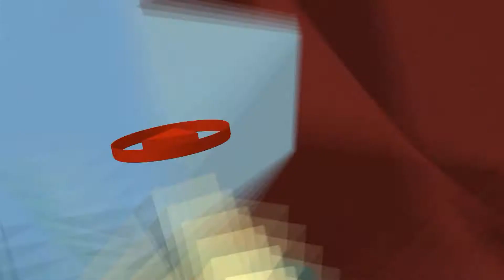POGRZEB KRZYSZTOFA KRAWCZYKA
OSTATNIE POŻEGNANIE W ARCHIKATEDRZE ŁÓDZKIEJ POPULARNEGO PIOSENKARZA KRZYSZTOFA KRAWCZYKA